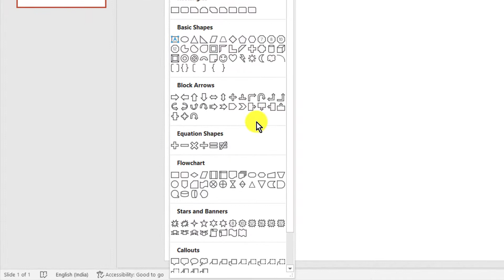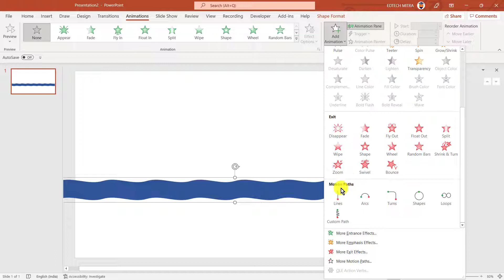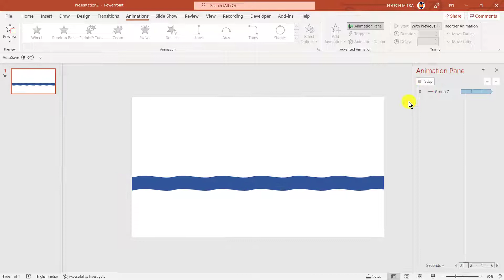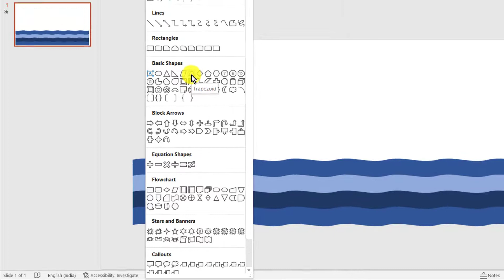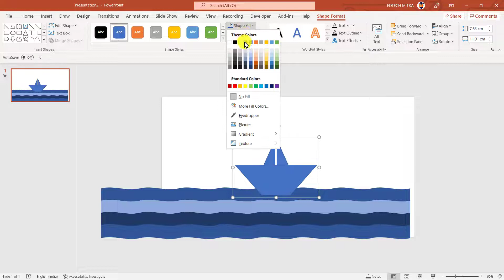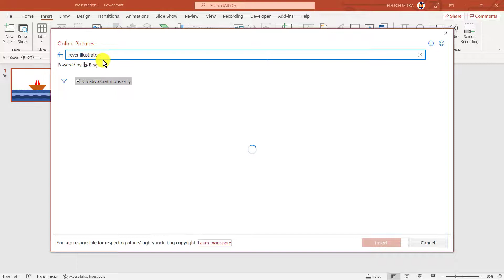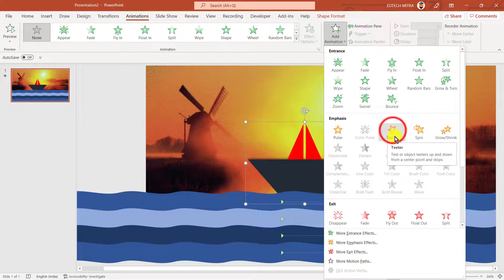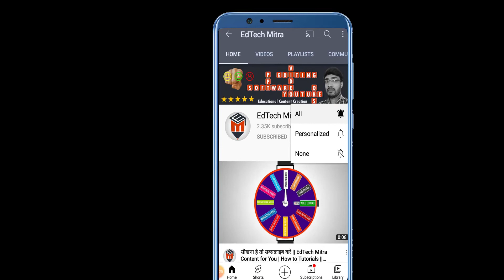Math's ppt presentation topics || PowerPoint Animation Concept for math teachers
In this video we’ll walk you through:
ppt presentation maths 9th class
mathematics seminar topics ppt
maths ppt presentation topics

Here you find all about tutorial videos everything need to make educational videos.
How to make GK video for youtube
How to make MCQs video for youtube
how to make educational videos for youtube without showing face
Hello Dear.
EdTech Mitraआपको मदद करेगा ऑनलाइन घर बैठे  YouTube पर ऑनलाइन कैसे पढा सकते है !
क्युकी मै आपको How to tutorial से सिखाता रहूँगा ?
PPT Slide Design
Thumbnail Design
Channel Art/Banner & LOGO Design/Social Media Post.
E-book Design/PDF Content
Video Creating Guides for teachers.
Software for YouTube
Video Recording & Editing.
YouTube Channel Guides
New Channel Creating, All Setting & YouTube Channel SEO.
(All about How to start an educational YouTube channel)
Online Earning and much more!

Software: PowerPoint, OBS Studio, Camtasia Tutorials.
Hardware: Laptop or PC, BOYA Mic, Digital Pentablate, Webcam, etc.

दोस्तों देखते रहिए और सीखते रहिए !
जयहिंद
Professional education video kaise banaye
 PowerPoint Tutorial for Teachers, How to teaching on YouTube using the laptop,  OBS Tutorial, Video Editing Tutorial, online teaching software for teachers, and online teaching gadgets. We cover lots of cool stuff such as How to teaching online and How to create GK quiz PowerPoint Template.

We sell these awesome products, check them out here:
Laptop: https
BOYA Mic
Pen Tablet
Keyboard Mouse
Green Screen

Note: Payment  के बाद अगर PPT न मिली हो तो कृपया अपना Email जरूर चेक करें वहाँ पर Download का Option है  क्लिक करके Download कर लें, अगर फिर भी कुछ समस्या है तो  Instagram पर Massage करें !